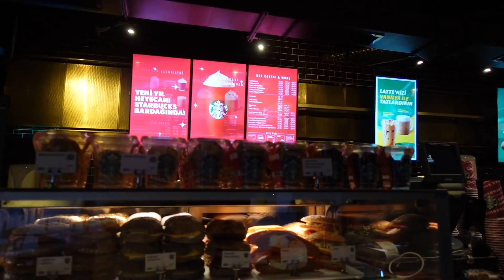trying to get my life together vlog | Med School Diaries